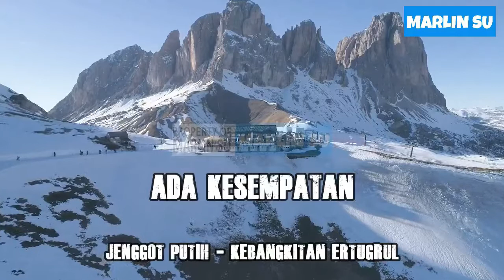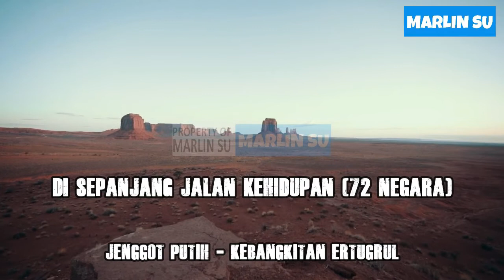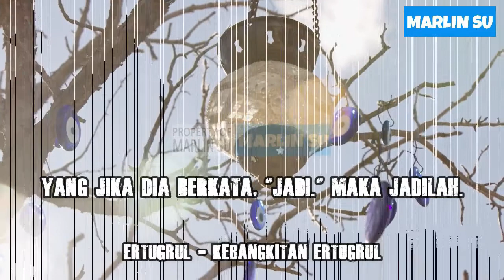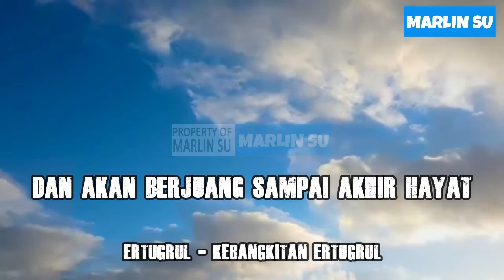KEBANGKITAN ERTUGRUL - SEASON 2 EPISODE 48 | MOTIVASI | FILM ERTUGRUL | SUB INDO | DIRILIS ERTUGRUL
Kebangkitan Ertugrul adalah series Turki, berkisah tentang sejarah Ertugrul. Ertugrul adalah ayah dari Osman I, yaitu pendiri dari kesultanan Utsmaniyah, dan leluhur Muhammad Al Fatih.

SINOPSIS KEBANGKITAN ERTUGRUL SEASON 2 :
Di musim kedua, Halime memberi tahu Ertugrul bahwa dia hamil. Segera setelah itu Ertuğrul ditangkap oleh bangsa Mongol, dipimpin oleh Bayju Noyan. Sementara itu, Suku Kayi yang dipimpin oleh Hayme Ana mencari perlindungan dengan Dodurga, yang dipimpin oleh Korkut Bey, kakaknya. Ketika para Kayis pergi mencari Ertugrul, mereka menemukan cincinnya di tumpukan batu bara yang terbakar dan berasumsi bahwa dia sudah mati. Halime hancur dan hampir kehilangan bayinya, tetapi dihidupkan kembali ketika Ertugrul kembali tepat waktu.
Pelarian Ertuğrul dari bangsa Mongol dan kembalinya ke sukunya menciptakan perselisihan internal antara dia dan sepupunya Tugtekin, kepala ksatria Dodurga. Karena Noyan telah memakukan tangannya, ia tidak mampu memegang pedang. Dengan demikian, gelar kepala ksatria diambil darinya dan dia bukan seorang alp atau kepala. Sementara itu, Aytolun (kakak ipar Hayme Ana - istri kedua Korkut Bey), berkomplot di belakangnya untuk membantu saudaranya Gumustekin dengan bantuan Emir Sadettin Kopek. Ertugrul dikirim ke pengasingan oleh Hayme Ana. Tugtekin menghadapinya tetapi Ertugrul langsung mengatakan pada Tugtekin bahwa alp Kocabash-nya adalah pengkhianat dan bangsa Mongol akan datang. Begitu Ertugrul pergi, Kocabash berganti pihak dan Noyan dan tentaranya melukai Tugtekin dengan buruk dan menganggapnya sudah mati. Kocabash pergi ke kamp nomad dan memberitahu semua orang bahwa Ertugrul membunuh Tugtekin. Ertugrul memenggal kepalanya sebagai hukuman ketika ia tiba di kamp nomad. Korkut melemparkan pisau padanya yang menembus Hayme Ana. Pada pelaksanaan Ertugrul, para ksatrianya menyelamatkannya dan Tugtekin muncul yang membuat situasi lebih baik. Kepala ksatria diambil kembali dari Tugtekin dan diberikan kepada Gundogdu.
Gokce menikah dengan Tugtekin. Ketegangan semakin meningkat dengan kedatangan Sungurtekin, saudara laki-laki Ertugrul yang lama hilang. Aytolun dan Gongacal mencuri segel Oghuz dari Sungurtekin. Aytolun meracuni Korkut dan dirinya sendiri dan menyalahkan Banu Cicek, putri angkat Korkut. Namun Ertugrul menunjukkan Gundogdu dan Hayme Ana realitasnya dan menghentikan Gundogdu menikahi Gongacal. Mereka pergi berperang secara diam-diam dengan Gumeshtekin dan Aytolun Dan Gongacal mengikuti Selcan dan Halime ke aliran sungai. Setelah pertarungan sengit, Aytolun mengambil keuntungan dari kehamilan Halime dan lututnya di rahimnya, pingsan dan Aytolun mencoba untuk memenggal kepalanya tetapi dibunuh oleh tembakan panah oleh Abdurrahman alp.Goncagal melarikan diri. Noyan dan Gongacal jatuh cinta dan menculik Gokce dari tenda nomad yang membunuh Gongacal. Noyan kemudian membunuh Gokce dan Tugtekin.
Putra Ertugrul, Gunduz lahir. Turgut menghentak marah karena Ertugrul tidak membiarkannya membunuh Noyan dan membalas dendam. Luka fatal Ertugrul (ia muncul kembali di Musim 4) Noyan yang berusaha membunuh Gunduz. Setelah mengalahkan Gumustekin dan Noyan, suku ini terpecah antara bergabung dengan Ertuğrul di perbatasan Barat Anatolia, atau tinggal bersama Gundogdu dan Sungurtekin. Apalagi sampai saat itu paman dan sepupu Ertuğrul, Tugtekin, sudah mati. Pada akhirnya, Ertuğrul, saudaranya Dundar, Halime Sultan, Gunduz, dan Hayme Ana, bersama dengan 400 orang lainnya melakukan perjalanan ke tepi barat Anatolia, meninggalkan sisa Suku Kayi. Tentara Kopek Kopatt menyerang mereka dan membunuh Pangeran Yigit . Bogac mencoba membunuh Gunduz, tetapi dibunuh oleh Turgut, yang menyelamatkan Gunduz dan diangkat menjadi kepala ksatria oleh Ertugrul. Mereka bermigrasi ke tanah subur baru, meninggalkan sisa Anatolia.